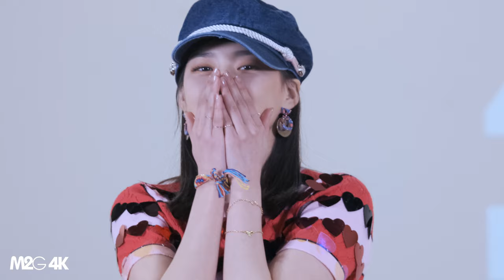191215 CLC 장예은 ( 요구르트 건배 ) 예은의 달콤한 라디오 공개방송 4K 60P 직캠 Fancam